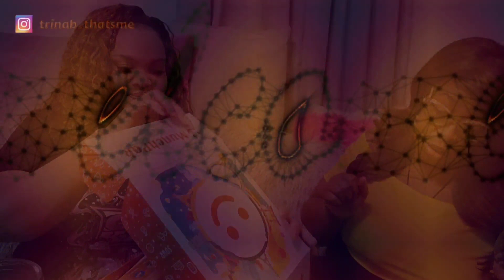Munchpak | Taste Testing & Review of Snacks From Around The World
Here's another video of me along with my friend trying snacks from around the 🌎

Now, as I've told you before, Munchpak is my favorite snack subscription box because you get to travel to different places in one box!!

Here's a link to receive $5 off your 1st box because sharing is caring!!

❤ Trina B